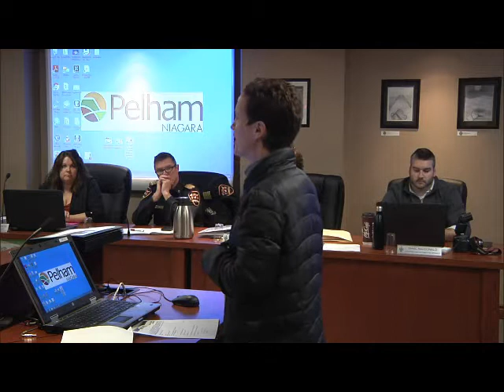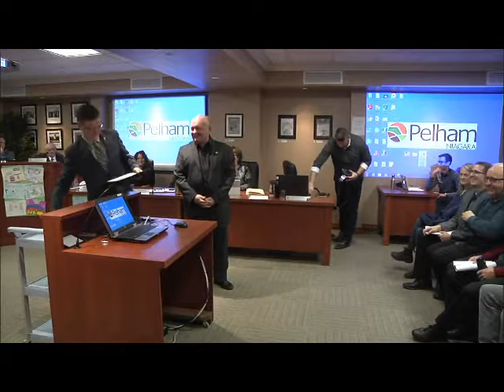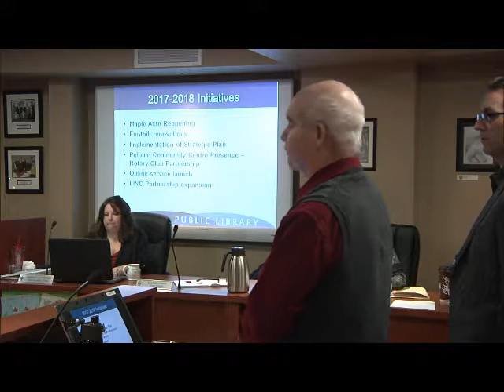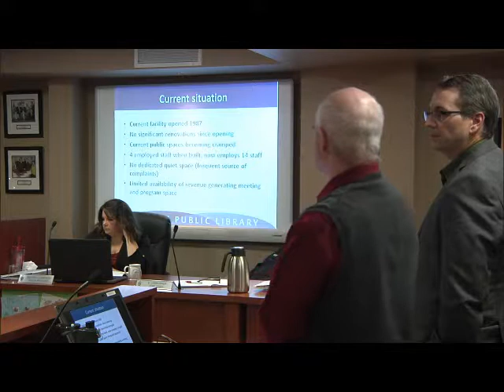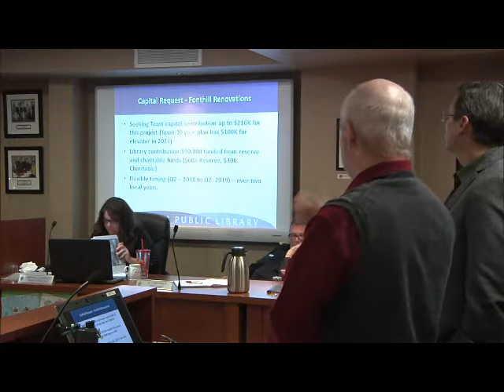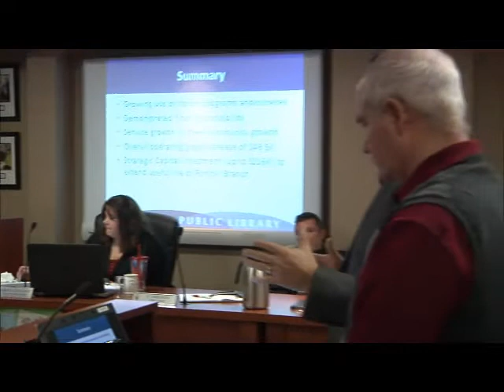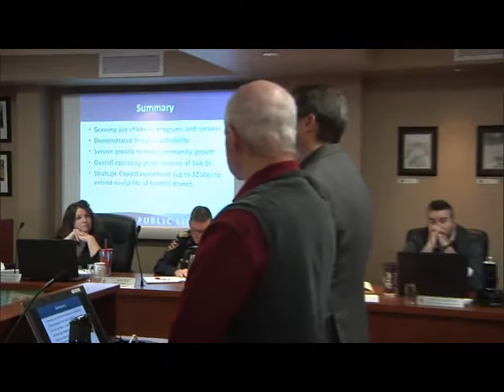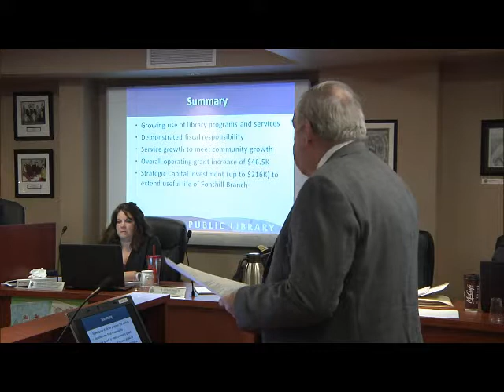Council Recording DEC18 2017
Council Recording December 18,2017.

Video courtesy of YourTV Cogeco